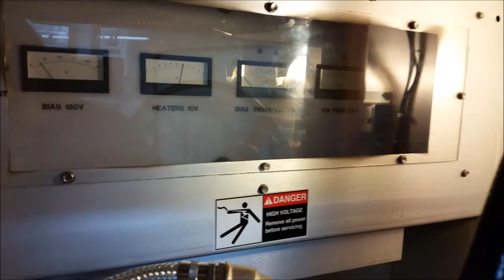IOT Bias Supply Short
An active short of the bias supply inside the tube assembly.  In this case the IOT was *not* shorted from grid to cathode, but rather the filter caps for the bias voltage inside the input cavity (not shown) were to blame.

What you see here is the visible result to the operator (on the metering) when this type of short occurs.

Notice the spark when the bias lead is inserted into the HV junction box.

Also, for the safety conscience/curious, no high voltage was present in the tube at the time of testing.